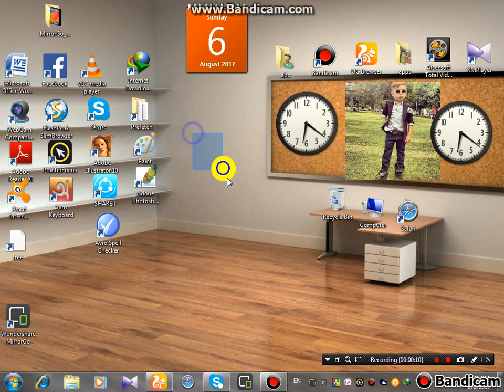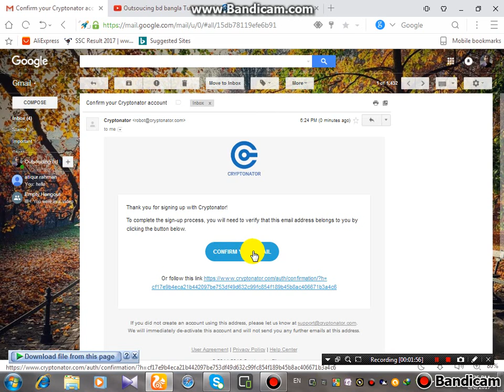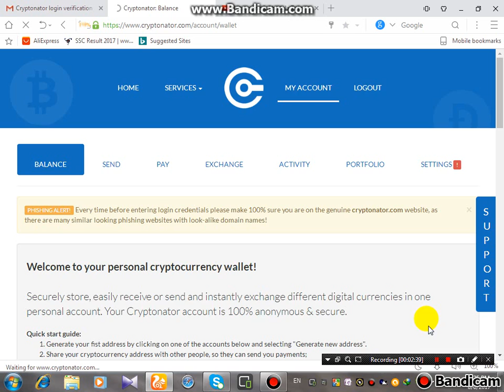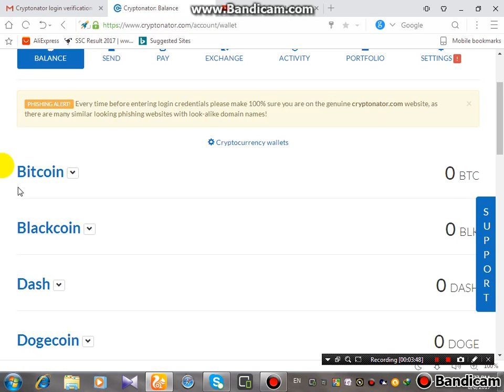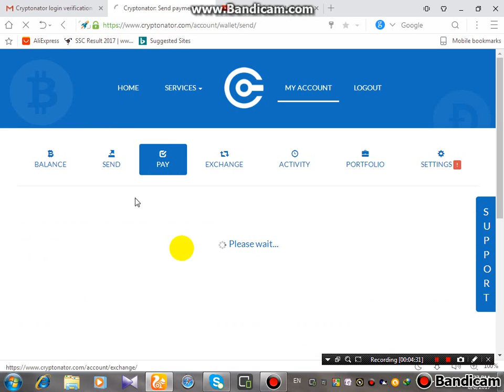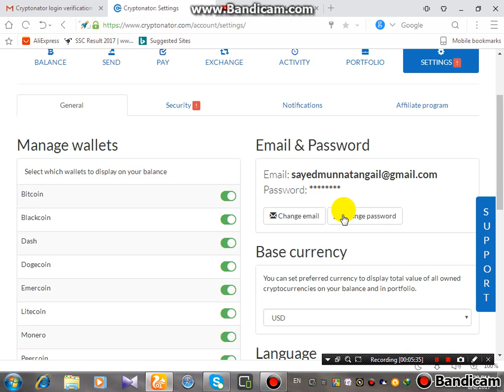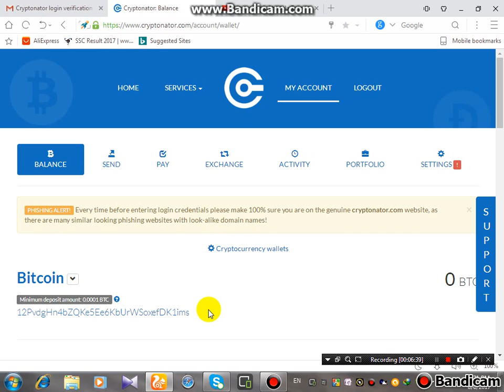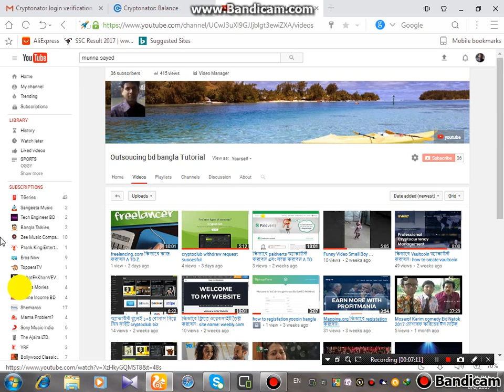কিভাবে আপনারা cryptocurrency wallet তৈরি করবেন।